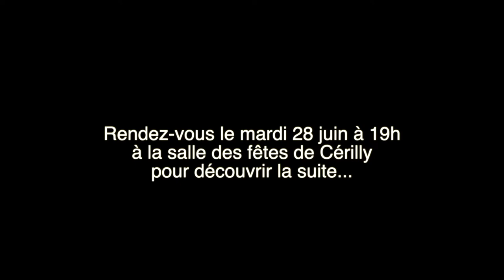Festival du film environnemental et du documentaire animalier - Collège François Péron - Cérilly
Rendez-vous mardi 28 juin à 19h à la salle des fêtes de Cérilly pour une projection des films environnementaux et des documentaires animaliers réalisés par les élèves du Collège François Péron de Cérilly avec la précieuse aide de Daniel Auclair, documentariste animalier.

Au programme, une dizaine de courts-métrages, une présentation du projet "briquettes-poulettes" lauréat du prix académique de l'action des éco-délégués et exposition de cyanotypes.